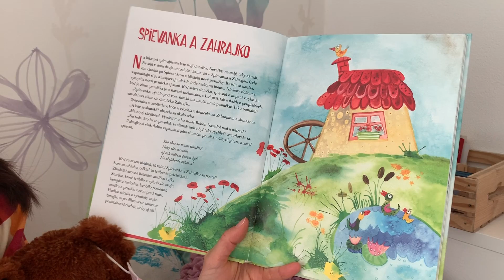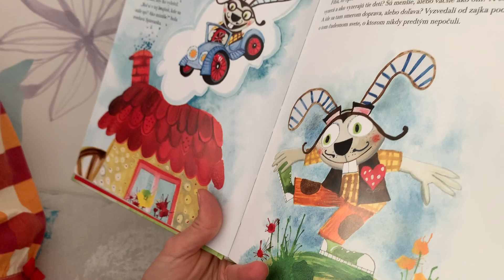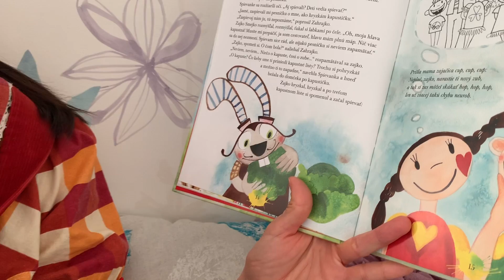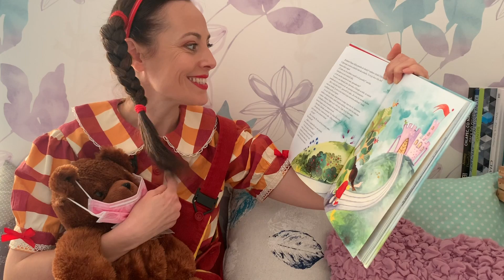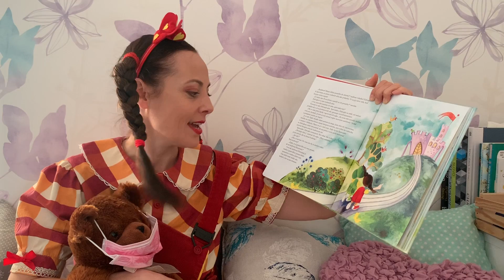Čítanie z knižky O zatúlanej píšťalke - 1. časť